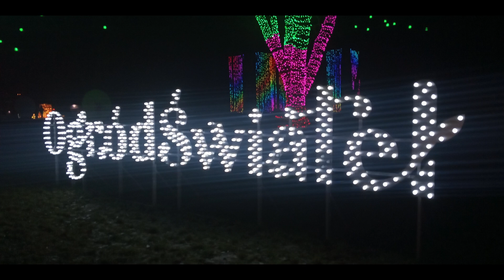OGRÓD ŚWIATEŁ CZ. 2